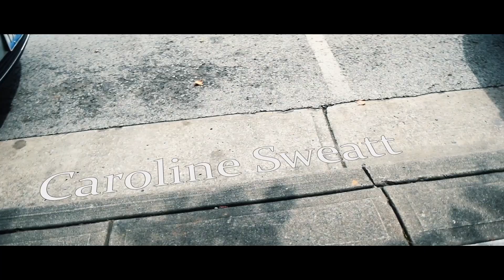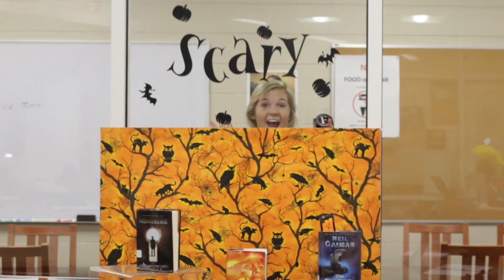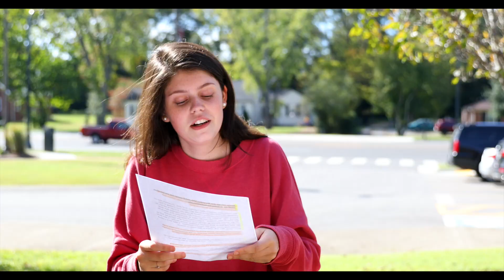10-29-18 Franklin in 5